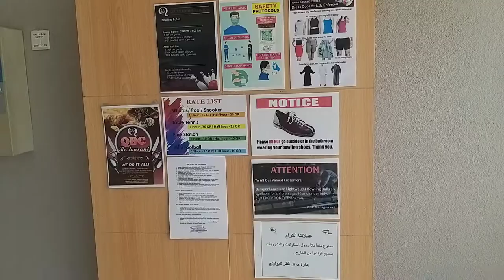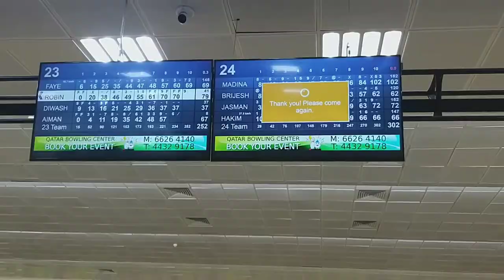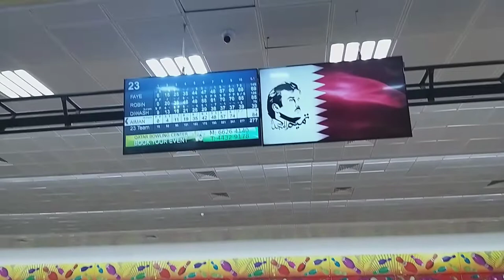Qatar bowling center...... Indoor games...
You enjoy games .like...billiards,pool, snooker, table tennis,play station, mini footall. charging according to hours...if more details. check the notes boards. come and enjoy the games.